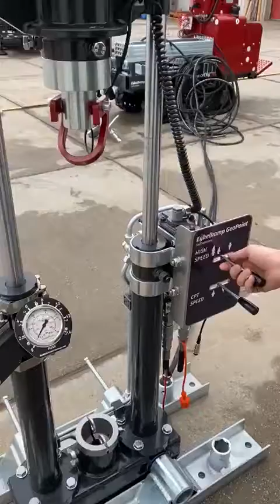Compact CPT Rig - Features #3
The Compact CPT Rig: small but powerfull
The Compact CPT Rig is equipped to provide up to 100 kN effective pushing force (130 kN variant optional) and has a high reaction force thanks to its four ground anchors. The CPT tower can be detached and then anchored to a floor, a wall, or even a ceiling, when working in confined spaces.

The CPT pushing rams can therefore be used for CPT testing separately from the Compact CPT Rig, which is used as hydraulic power pack.